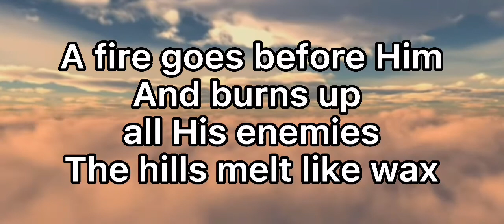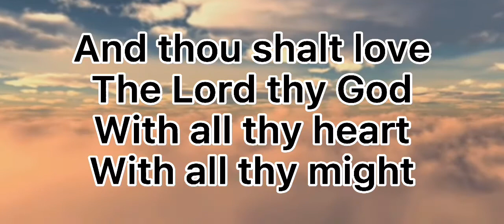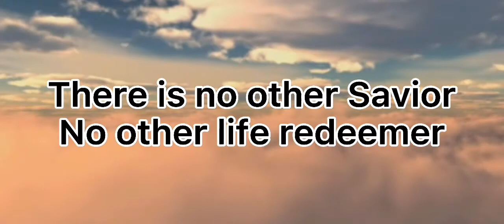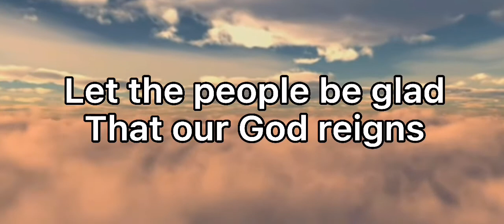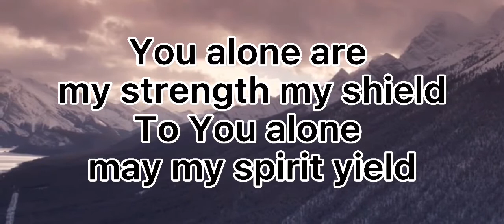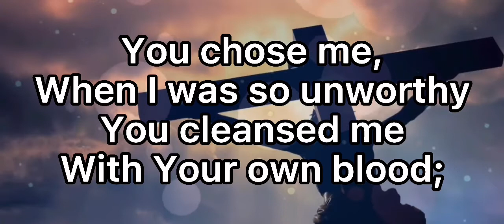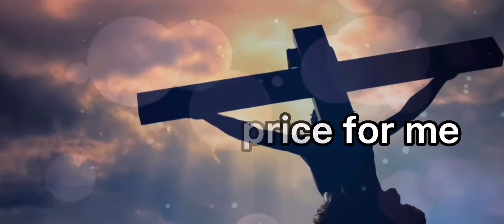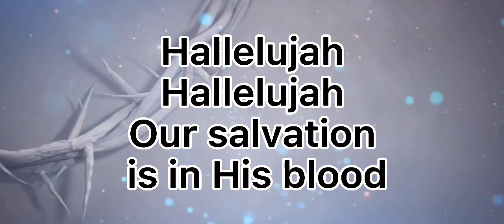Bible Study Feb 11, 2024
LYRIC VIDEO

Bob Fitts - Medley
The Lord Reigns
One God
The Lord Reigns Reprise

Dan Gardner - As The Deer

John Chisum -
No Greater Love
Only Jesus